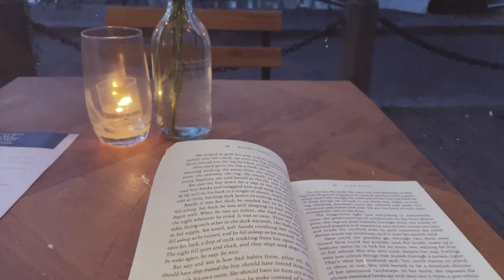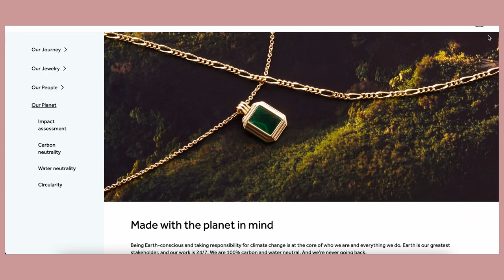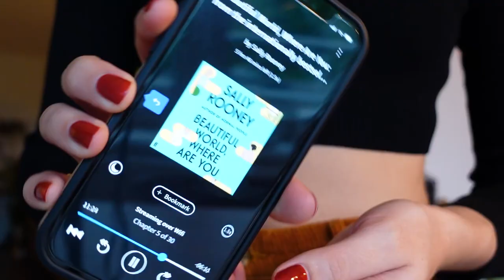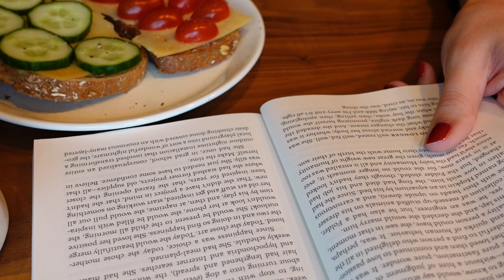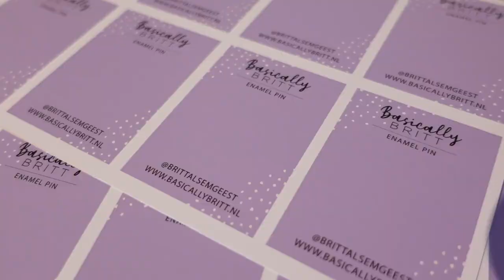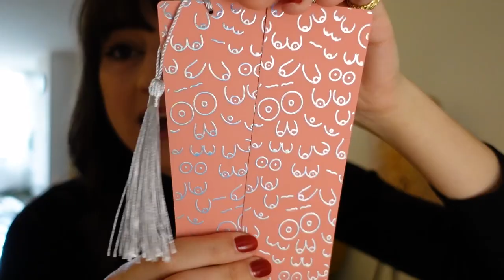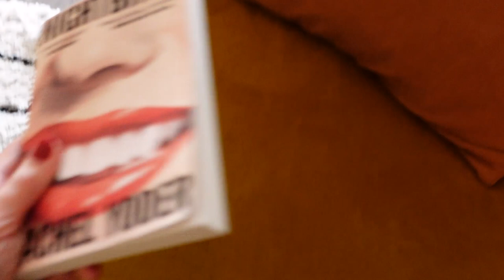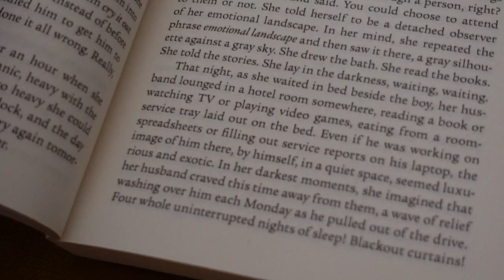I tried reading every spare minute of my work day and here's what happened 🌻 READING CHALLENGE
Hi friends! I hope you like this reading challenge! I also absolutely recommend checking out Ana Luisa ❤️

You'll love them!

★ discounts ★
➢ try out ebooks and audiobooks on Scribd! Get one month free (cancel anytime) using this link!

Britt Alsemgeest
Postbus 23
2760 AA  ZEVENHUIZEN
THE NETHERLANDS

0:00 intro
0:14 reading challenge + TBR
1:58 my faaaave jewellery
3:48 let's start the challenge!
6:11 first reading update
7:30 audiobook while working
8:45 new products in my shop!
11:42 coffee date with Leora
13:36 reading update + I want autumn!
14:20 OMG!!! so excited!
15:30 lunch + audiobook
16:40 how is it actually going?
18:27 more reading + drinks with a friend
19:42 outro + what to comment?